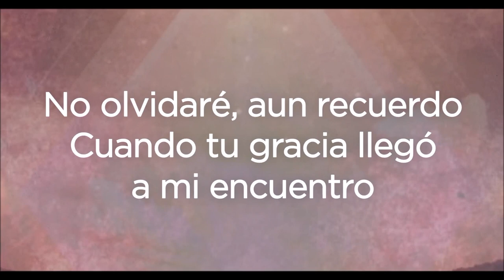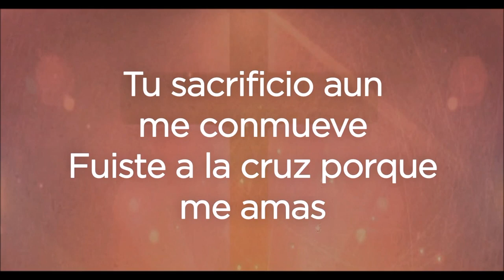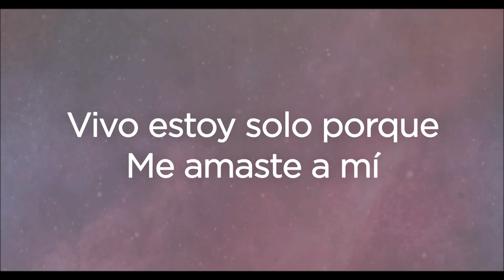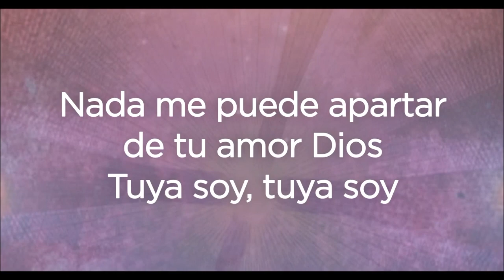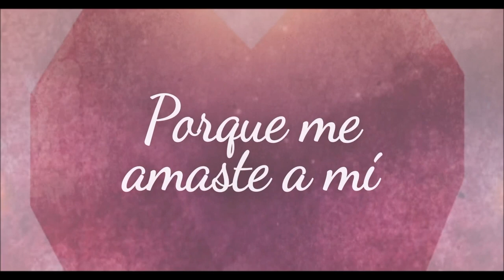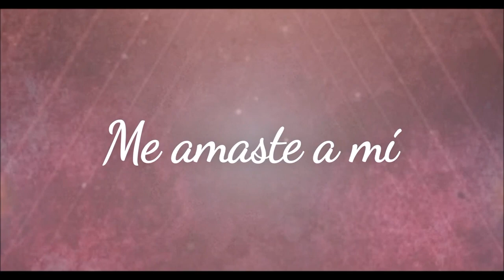Me amaste a mi - Pista